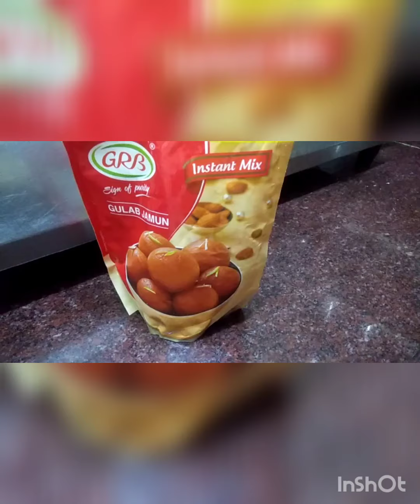gulab jam... ஈஸியான குலோப்ஜாம்....